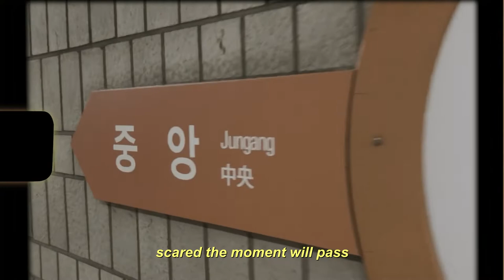lee saerom ⋆ i love you 3000 ▸ fmv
ᴀʟʟ ᴄʀᴇᴅɪᴛs ᴛᴏ ᴛʜᴇ ᴏᴡɴᴇʀs ᴏғ ᴛʜᴇ ᴄʟɪᴘs.
if you'll repost it, please put a credit or put a link on the description!

Artist: Lee Saerom from fromis_9
wanna know her and the other members? click here!

.𓏲 ִֶָ  MUSIC THAT I USED:
I love you 3000 by Stephanie Poetri